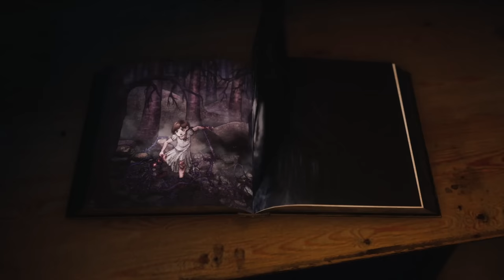Märchen können oft grausam sein - #01 Bramble: The Mountain King (Horror PC Gameplay Deutsch)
Bramble The Mountain King Horror PC Gameplay Deutsch

Vielen lieben Dank an meine KanalunterstützerInnen:

Adventure 86
AeriasAsylum
Amaterasu Heart
Amaya Neko
Angie Köln
Archaon
Aziel TheMagus
Baxeking 1990
Bellmere
Bienchen Maya
Bluefire486
Cindy H
commandergame
DeathCat
derletztegentleman
Die Kürbis
DieLeoniDas
Dragmoon
ElsbethMurdelizer
Enno Brockhoff
Erasion Kurane
Fieldclass
Florian Schimpfößl
Glühwürmchen
Greentiger B
HEXER GERALT
Insky86
Jewel Bug
Kayito Kizuye
Lemmo
Leon der Meddler
LillyVanilly
Lucaria32
Lugie
Maldric88
Manti Core
Master Exploder5000
Maxono
MeiKidChan
Merlion1985
Metal Dragoner X
Michael Macfarlane
Michele Sanchez
MJC Cards & Gamez
neochaos
neodaos
Nezumi
Okami Amaterasu
Panarik90
Pascal Nuske
Pia Auteried
Pupu Fischpup
Raime Smokeknight
rainer kempkes
rastie 87
RedCarGuy
Reilf66
RiCo 87
Rufus Platus
Sebo.stianos
Silver40cat
Simon Kaiser
Sir Liselotte
Sören's Sky Show
Sparkelsan 162
Stanimir Stanev
Superperforator2008
Susan K.
Tabär
Taiga
Tami
Tanta
TheEchoreader
TheFrosst77
Tommy Jügler
Tree
Viginox
Volker S.
W4nT4n
woelfchen0909